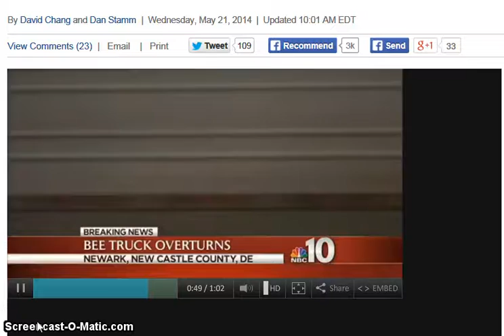20 Million Bees: Truck on I-95 Overturns wed morning.